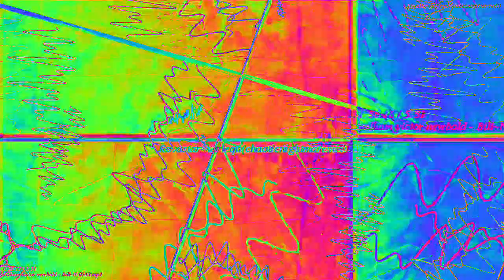[EPILEPSY WARNING] Movie 23 02 04 19h03m28s